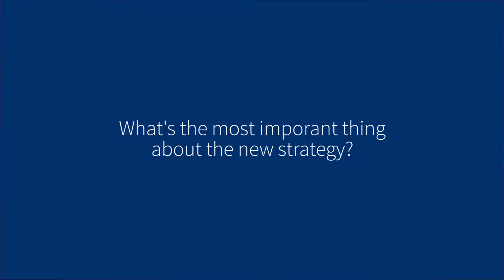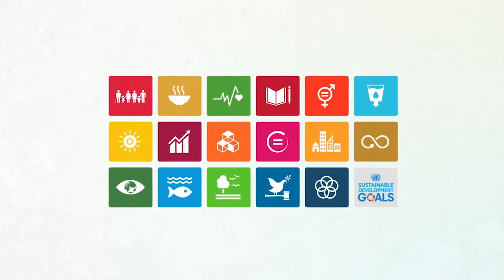Lisa Bohmer on the Young Children Affected by HIV and AIDS Strategic Initiative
In November 2016, the Conrad N. Hilton Foundation board of directors approved a new Young Children Affected by HIV and AIDS strategic initiative. We interviewed Senior Program Officer Lisa Bohmer to learn more about this exciting development and what we can look forward to over the next five years.